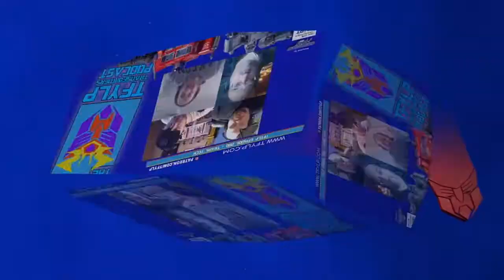Cut the Tape - More Transformers Cyberverse